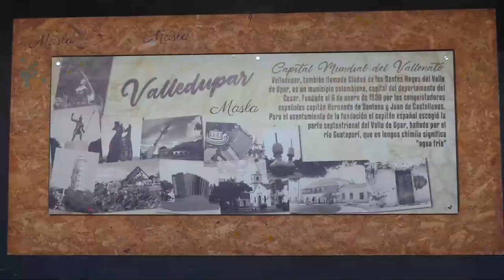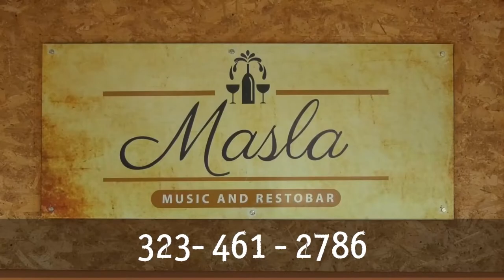ADMINISTRACIÓN MUNICIPAL INVITA A VIVIR LOS BOLIVARIANOS CON AUTOCUIDADO